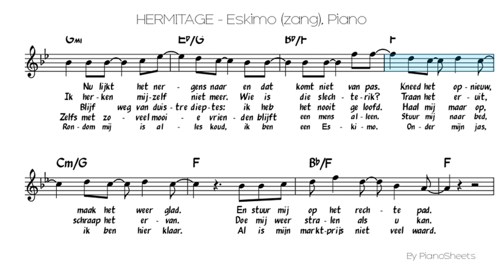HERMITAGE - Eskimo (zang) [Piano Solo]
Piano Solo Sheet: HERMITAGE - Eskimo (zang)